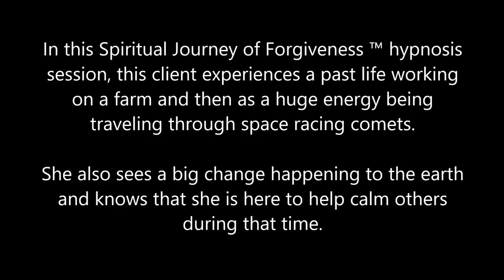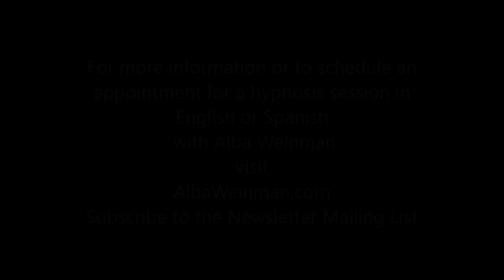316 Alba Weinman - Racing Comets and Earth Changes (with Sabrina Etheridge)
In this Spiritual Journey of Forgiveness ™ hypnosis session, this client experiences a past life working on a farm and then as a huge energy being traveling through space racing comets.  She sees a big change happening to the earth and knows that she is here to help calm others during that time.